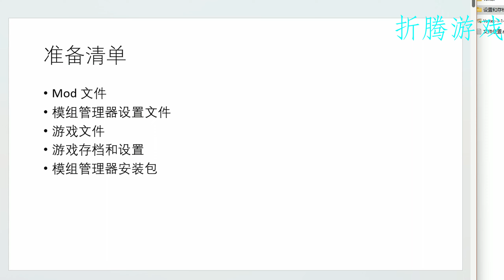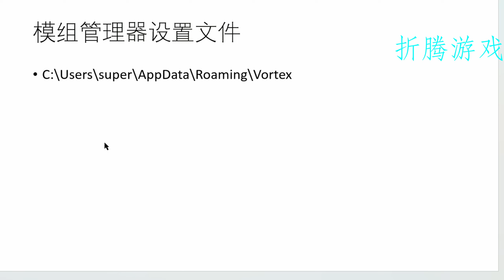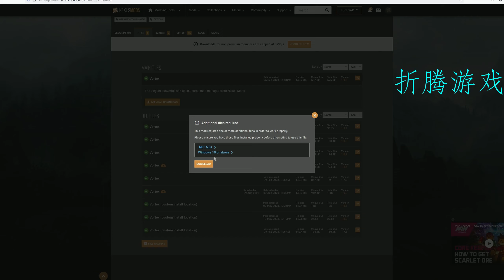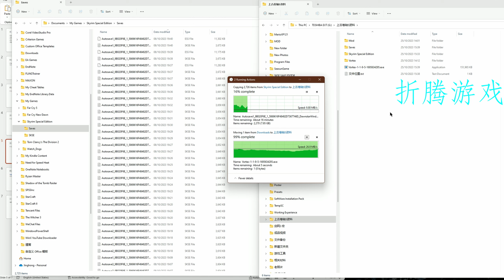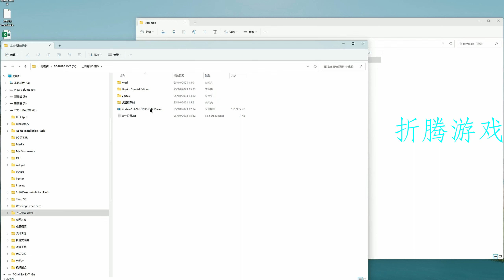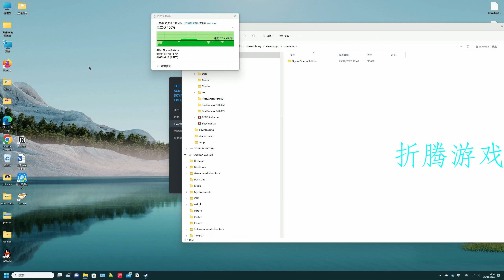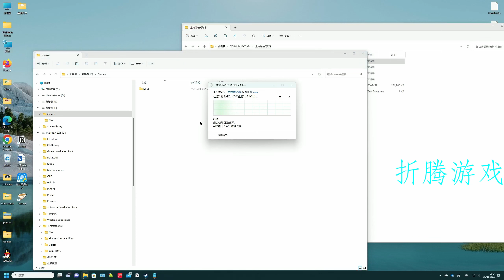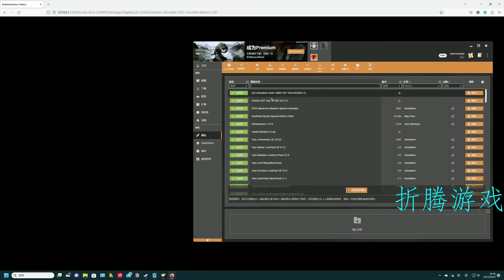上古卷轴5 转移模组以及存档到新机器方法 完美无错 适用于PC, SE, AE, Vortex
示例仅供参考，以实际文件存储位置为准 ***为你电脑用户名
模组文件
F:\Games\Mod
模组设置文件
C:\Users\***\AppData\Roaming\Vortex
游戏文件
F:\SteamLibrary\steamapps\common\Skyrim Special Edition
存档和设置位置
C:\Users\***\Documents\My Games\Skyrim Special Edition\Saves

0:00, 原机器准备工作
5:20, 原机器准备完成检查存档
6:10, 新机器准备工作
6:36, 重点注意
6:49, 新机器操作
10:15, 注意插件激活
11:02, 实验转移效果